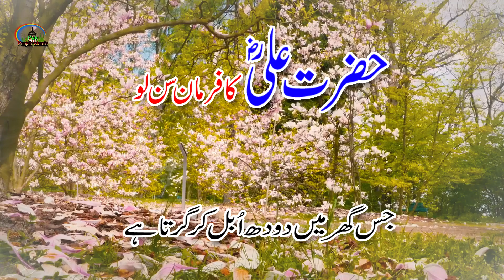Hazrat Ali R.A Ka Farman || Hazrat Ali ka waqia | Collection Of Hazrat Ali Quotes in Urdu